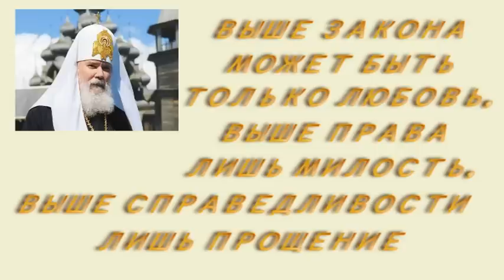СОКОЛ НАД ШАРЬЁЙ. ПРОТОИЕРЕЙ ДИМИТРИЙ СТЕПАНОВ И МАТУШКА ОЛЬГА. ВИДЕО КОНСТАНТИНА НИКОЛАЕВА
СТИХИ А. МАНОВЦЕВА и В. ОВЧИННИКОВА, МУЗ. Н. СМИРНОВОЙ и О. СТЕПАНОВОЙ. Автор клипа Константин Николаев.